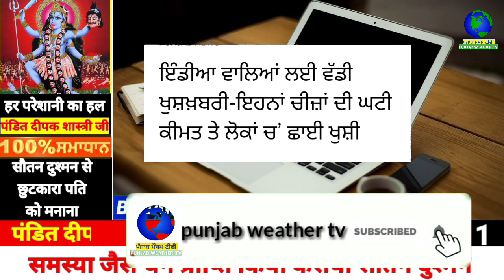punjabi news - punjabi news today live - punjabi news live - live punjabi news - punjab news today